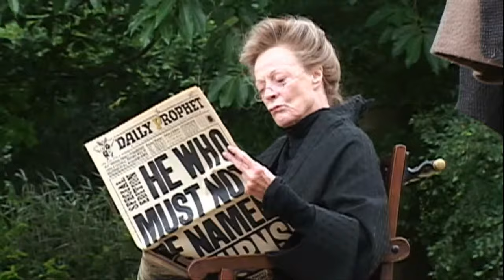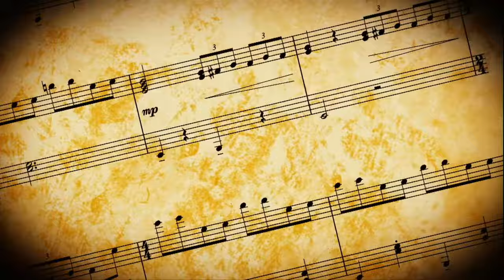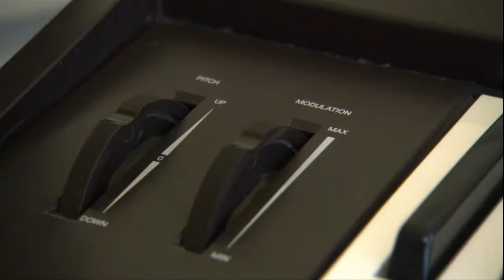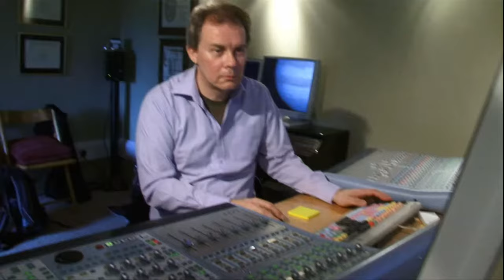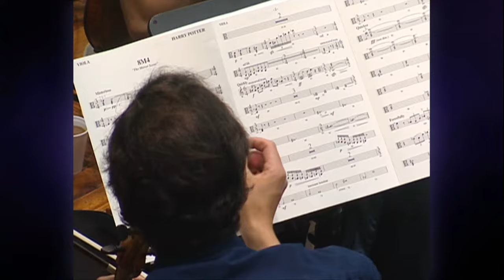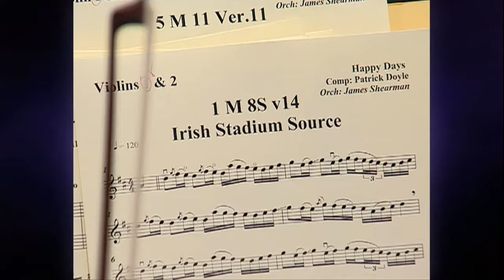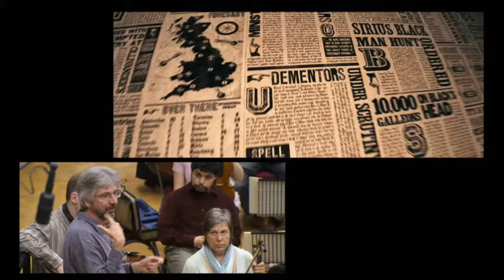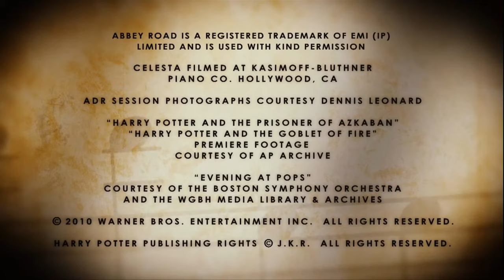Creating the World of Harry Potter, Part 4: Sound and Music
Actors and members of the cast talk about how music affects each of the 'Harry Potter' films and how the music really sets the scene for the movie. At the beginning they show some scenes from the sixth film in split screen as we see the orchestra playing along with the movie and how it all went together. They also show sound effects happening in split screen with the actual movie. After the lively introduction this brand new documentary dives into how the music and sound effects drive the story and the emotion being captured on.